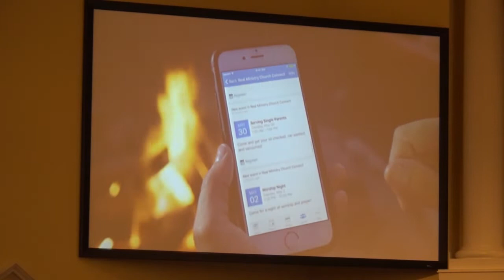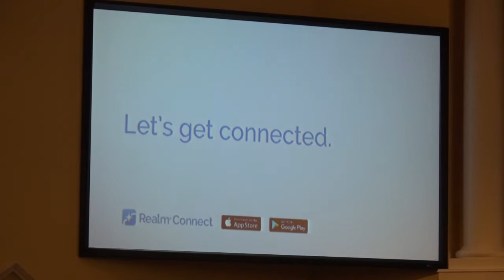FBC Gray - Second Service 09-23-2018